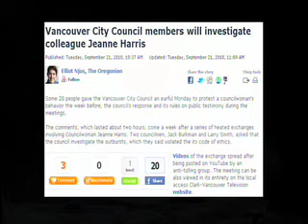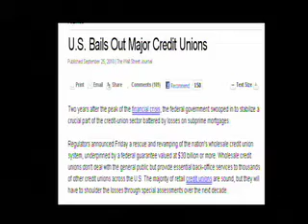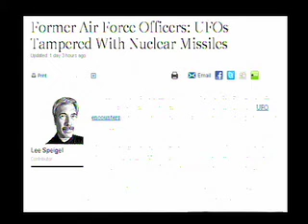Outside the Box #269 - 9/26/10 (Alex presents his "on the go" in the city gear) Part 6